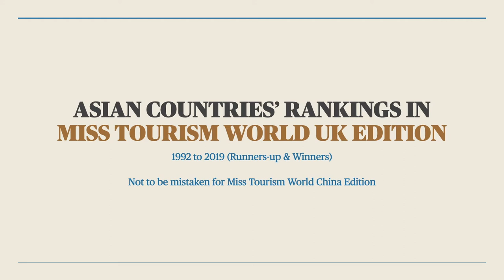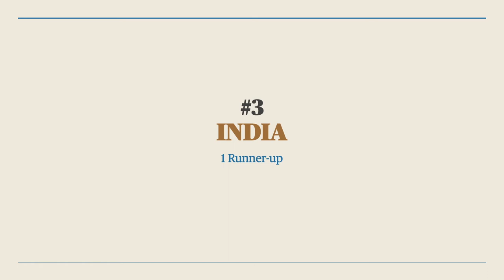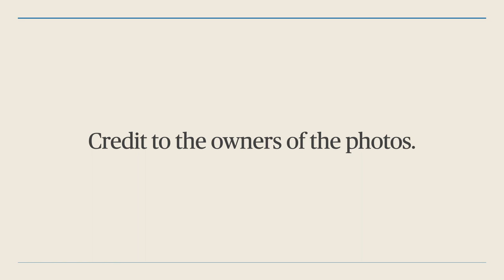Asian Countries' Rankings in MISS TOURISM WORLD UK Edition (1992 to 2019) by Runners up & Winners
Here are the rankings of Asian countries in Miss Tourism World UK Edition from 1992 to 2019 according to runners-up & winners. This is produced by a UK-based organization and is different from the China edition of a pageant with the same title.